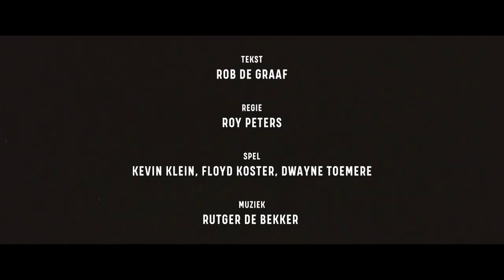"Naar Paramaribo": in gesprek met Kevin Klein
Foto credits : campagnefoto: Casper Koster
scènefoto's: Sanne Peper

PERSBERICHT

‘NAAR PARAMARIBO’ NIEUWE VOORSTELLING VAN DE GEMEENSCHAP
THEATER BELLEVUE - ZA 9 OKT - 20:30 UUR
regie: Roy Peters | tekst: Rob de Graaf | spel: Kevin Klein, Floyd Koster, Dwayne Toemere

Op zaterdag 9 oktober om 20.30 uur gaat de nieuwe voorstelling van De Gemeenschap Naar Paramaribo in première in Theater Bellevue, Amsterdam. Naar Paramaribo is een swingende politieke komedie over vrijheid, verantwoordelijkheid en verdraagzaamheid en is te zien van 7 oktober tot en met 9 juli 2022 in het hele land. Zie ook speellijst hieronder.

Over Naar Paramaribo
Floyd, Kevin en Dwayne dromen van Suriname. Vanuit hun met tropische zwier ingerichte flat in het kille Nederland zien ze een land waar alles anders is: warmer, ontspannener, muzikaler. Daar willen ze heen. Maar hoe mooi is het leven daar eigenlijk? En hoe vrij zouden zij met hun queer levensstijl zich er voelen?

Klein-Paramaribo

Neem hun flat: net Klein-Paramaribo, met de thermostaat steevast op 25 graden, tropische muziek uit de speakers en op tafel berkat en moksi meti. Ze proberen het gezellig te houden, daar op elf hoog terwijl de Hollandse regen tegen de ruiten klettert, maar net zoals in onze maatschappij de toon en de temperatuur van het debat over de erfenis van het koloniale verleden steeds hoger oplopen, wordt ook hier in huis het gesprek steeds ongemakkelijker.

Swingende politieke komedie
Naar Paramaribo is een swingende politieke komedie, waarin tussen alle roze praatjes en gezelligheid door, harde noten worden gekraakt over vrijheid, verantwoordelijkheid en verdraagzaamheid.

regie: Roy Peters | tekst: Rob de Graaf | spel: Kevin Klein, Floyd Koster, Dwayne Toemere | muziek: Rutger de Bekker | decor: Marcel Kranendonk | licht: Coen Jongsma | kostuumontwerp: Marrit van der Burgt | uitvoering kostuums: Karen de Meijer | met dank aan: Bobby Renooij | campagnefoto: Casper Koster

Over De Gemeenschap
De Gemeenschap maakt eigenzinnig, actueel theater dat onze cultuur een (lach)spiegel voorhoudt. Verbaal en fysiek, poëtisch en banaal, toegankelijk en ‘queer’. Info: degemeenschap.nu

Naar Paramaribo wordt financieel ondersteund door het Fonds Podiumkunsten, het Amsterdams Fonds voor de Kunst, Lira Fonds en Fonds21

SPEELLIJST 2021 / 2022

oktober 2021

do 7-okt 20:30 [try-out] Almere – Corrosia Theater, Expo & Film
vr 08-okt 20:30 [try-out] Amsterdam – Theater Bellevue
za 09-okt 20:30 [première] Amsterdam – Theater Bellevue

zo 31-okt 20:30 Rotterdam – Theater Walhalla

november 2021

Wo 3-nov 20:30 Leiden – Theater ins Blau
vr 05-nov 20:30 Enschede – Concordia
di 09-nov 20:00 Utrecht – Theater Kikker
wo 10-nov 20:00 Utrecht – Theater Kikker

za 13-nov 20:30 Amsterdam – Pleintheater
zo 14-nov 15:00 Amsterdam – Pleintheater

di 16-nov 20:30 Gorinchem – Theater Peeriscoop

wo 17-nov 20:30 Nijmegen – LUX

januari 2022

do 20-jan 20:30 Deventer – Mimik

vr 21-jan 20:30 Amsterdam – Theater Bellevue
za 22-jan 20:30 Amsterdam – Theater Bellevue
zo 23-jan 20:30 Amsterdam – Theater Bellevue

maart 2022

wo 30-mrt 20:30 – festival Amsterdam – Bijlmerpark Theater
do 31-mrt 20:30 – festival Amsterdam – Bijlmerpark Theater

juni 2022

za 4-juni 20:30 – festival Almere – Corrosia Theater, Expo & Film
zo 5 juni 20:30 – festival Almere – Corrosia Theater, Expo & Film

do 9 juni 20:30 - Den Haag – Korzo

juli 2022

za 9 juli 20:00 - Rotterdam, Theater Zuidplein

Noot voor de redactie